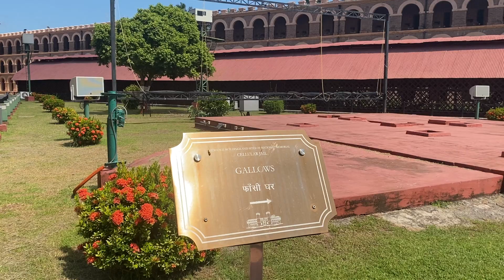Port Blair | Cellular Jail | Light Sound Show & Museum | andaman Vlog1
Landed at Port Blair & Relaxed. Evening headed out to see the Light & Sound Show at Cellular Jail! Next morning Cellular Jail Museum & then Ross Island.

Food Recco
New Lighthouse Restaurant
Red Snapper Masala Fry & the Caramel Custard too good! :)